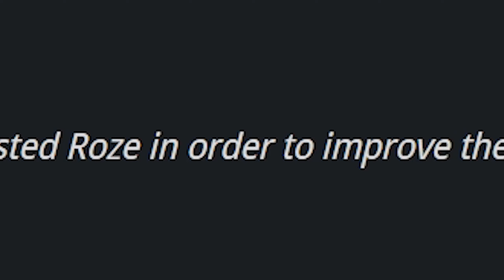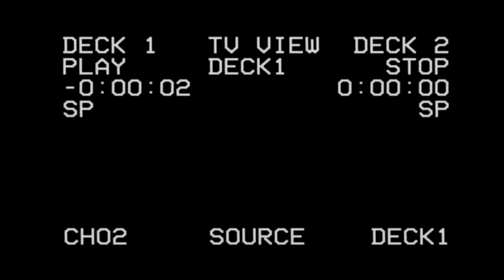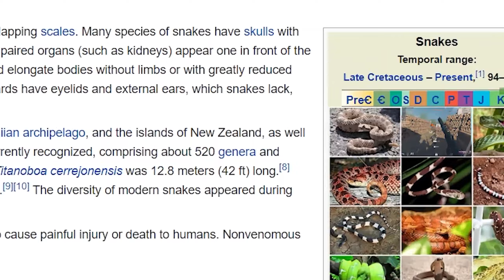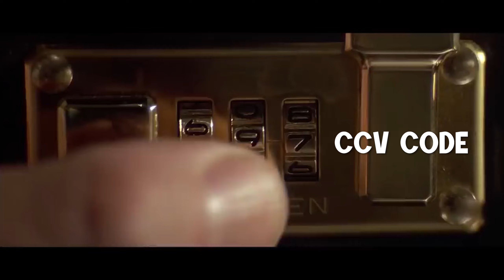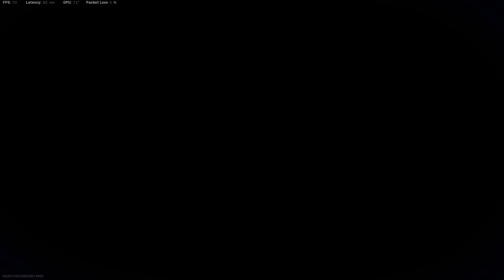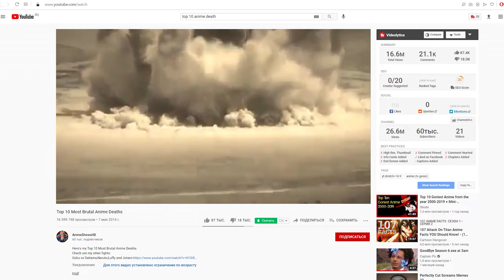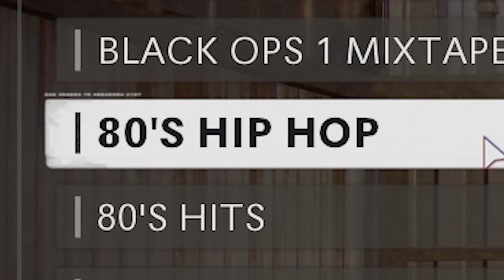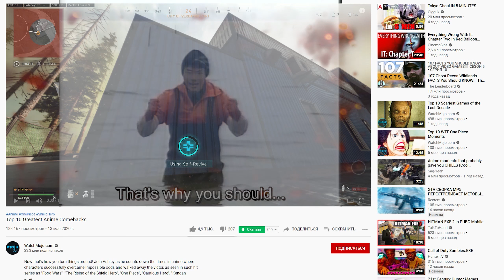72 minutes of OVEREDITED Warzone MEMES (funny Call of Duty)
Welcome boys! Here is the compilation of the best Warzone memes of 2021 by Angry Sagan. All funny and epic moments that happened to me in the last year in Call of Duty are combined in this one big meme video. More Warzone EXE content is coming in 2022!

[FAQ]

A: I mainly use Adobe Premiere Pro and Photoshop, but I also sometimes use After Effects

A: Usually I upload my COD meme edits every 7-12 days

►CHANNEL INSPIRATION?
A: I watch a lot of people who make amazing EXE videos, to name a few would be